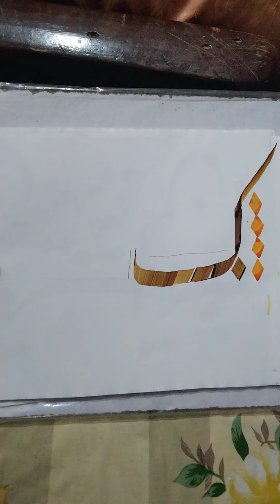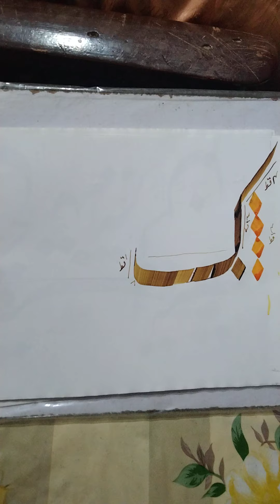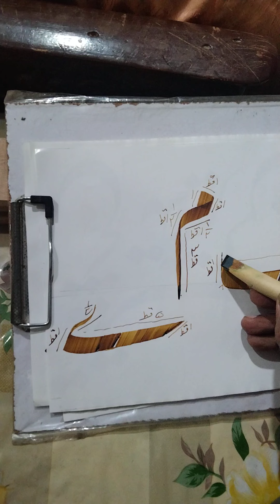خطاطی کی تعلیم سبق4 مشق (ک م ے)حروف المفروداة۔۔Learn Calligraphy lesson 4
Aslam o Alakom                                                             Wel come to my chanal                                                 How to write  islamic   Calligraphy                            اسلامک کیلیگرافی                                                       With Qalam  Sticks   writing                                         Muhammad Akram shah                                       Calligrapher     artist